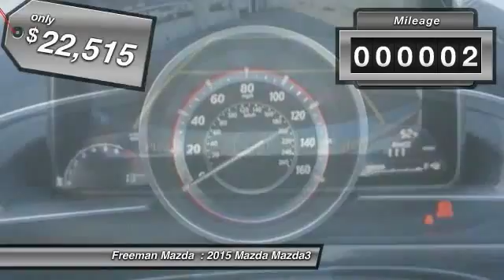2015 Mazda Mazda3 Irving TX MFM183706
2015 Mazda Mazda3 i Touring

Freeman Mazda
1840 E Airport Fwy

Don't miss this 2015 Mazda Mazda3. It's equipped with Automatic transmission and features a  exterior. With 2 miles, You'll want to take this car home. Make a great choice today.